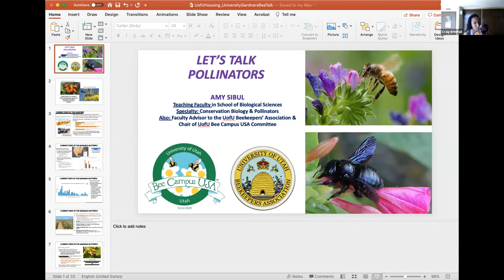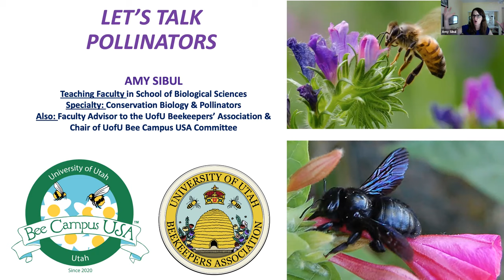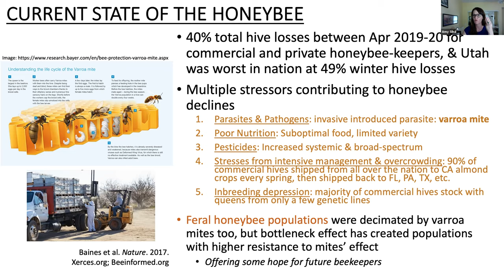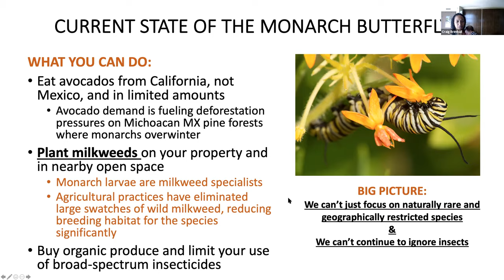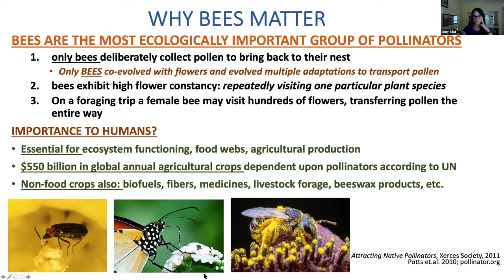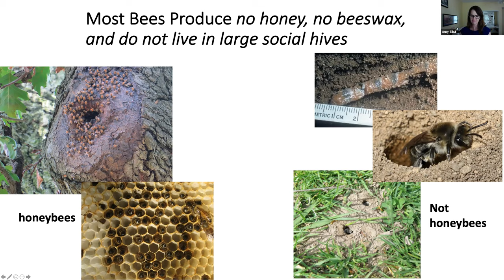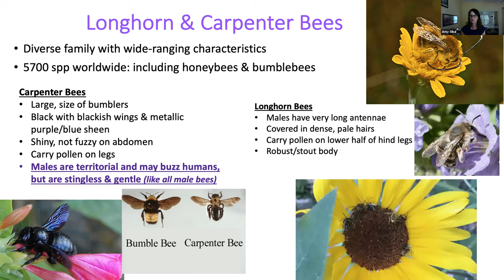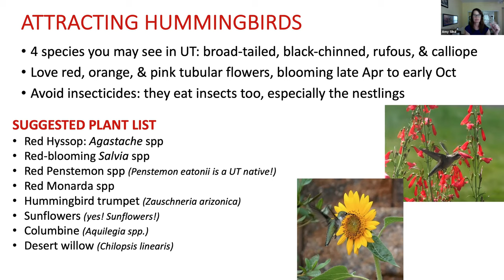How To "Bee" Pollinator Friendly with Amy Sibul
Amy Sibul from the School of Biological Sciences at the U talks about how we can create habitats and gardens for Utah's native pollinators to flourish.